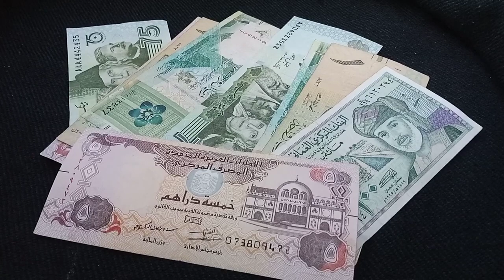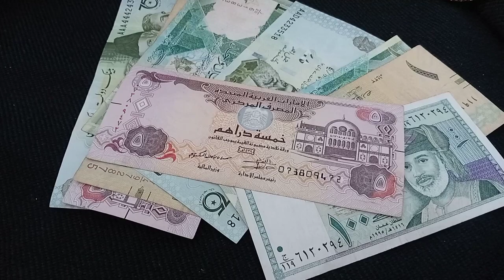best way to transfer money from Pakistan to UAE 2023